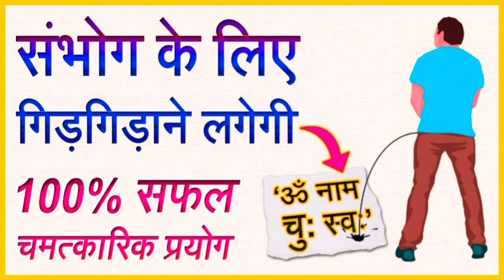सुबह उठते हीं यह 3 शब्द बोल दे स्त्री आपके प्यार में बेचैन हो जाएगी | प्यार खुद चलकर आएगा